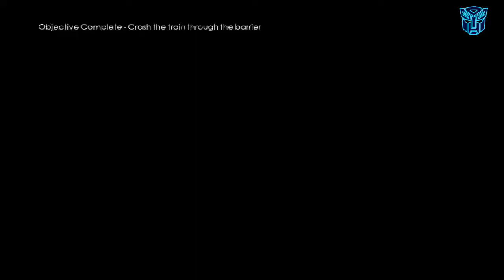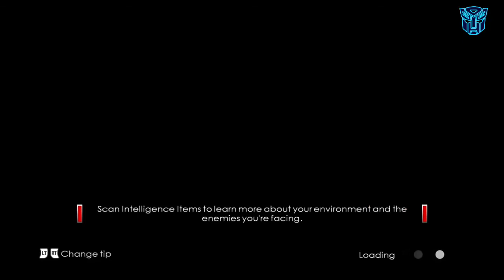JAMES BOND 007: BLOOD STONE Story Gameplay Walkthrough Part 2 - Istanbul (JB007)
James Bond 007: Blood Stone (JB007) Walkthrough Gameplay Part 2 includes Story Mission 2: Istanbul of this James Bond 007 Blood Stone Gameplay for PC, PS3, and Xbox 360. This James Bond 007 Blood Stone Gameplay Walkthrough will include a Review, all Missions, Chapters, Bosses, New Gameplay, and the Ending of the Single Player.

James Bond 007 Blood Stone is a third-person shooter video game, It is the 24th game in the James Bond series and is the first game since James Bond 007: Everything or Nothing to have an original story. James Bond 007 Blood Stone features the voices and likenesses of Daniel Craig, Judi Dench, and Joss Stone. Blood Stone is a third-person shooter with elements of hand-to-hand combat. Driving sequences also appear in the game. Blood Stone features a focus aim system that allows players to lock onto targets after melee takedowns. MI6 uncovers a plot by Greco to conduct an attack on the G-20 leaders while attending a summit at the Acropolis structure in Athens. M (Judi Dench) assigns James Bond (Daniel Craig) to prevent the attack. After Greco flees from his personal yacht, Bond pursues him through Athens, before learning that he rigged an SUV with explosives. Forced to let Greco leave alive, Bond pursues after the SUV in a commandeered Aston Martin DBS V12, disabling it before it can reach the G-20 summit.